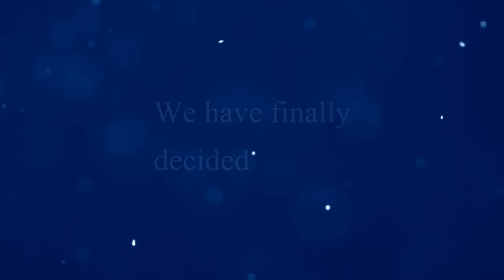Welcome to the Saiyajin Fighter Production's!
So unser Ergebnisvideo ist online,die entscheidung war nicht einfach gewesen,aber sind froh auf diese Member ^^ An alle SFP Member aufgepasst :
Die erste offizielle SFP MEP,also das Partverteilungsvideo lade Ich die Tage hoch ^^
PS : Das Infovideo sowie das Egebnisvideo hat mein partner Shiyo erstellt danke dafür bro :D

Welcome to:
brandon moody